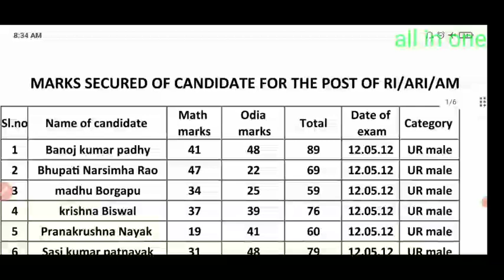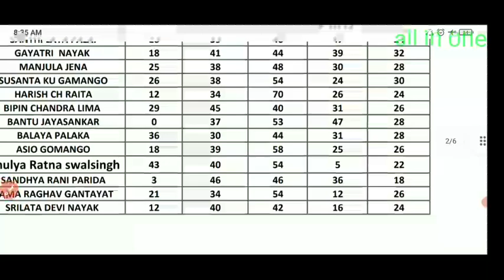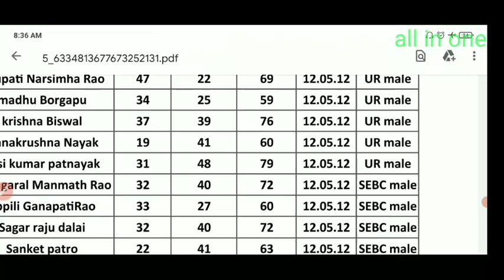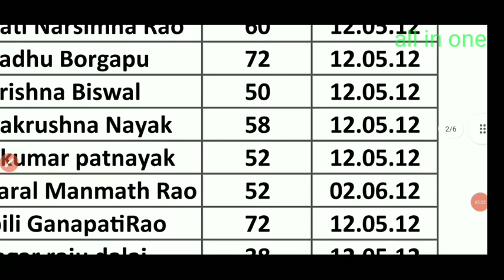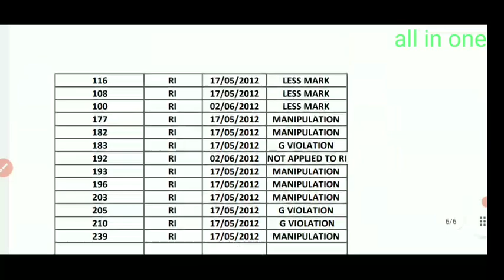OSSSC GROUP-C,, ହତାରେ ଲାଗିଲା 2012 ମସିହାର Mark ଓ Cutoff List,, ଏବର୍ଷ Cutoff ନିଜେ ଜନିନିଅନ୍ତୁ....